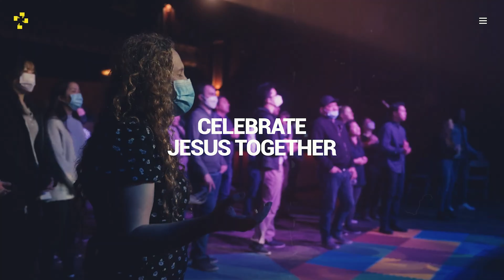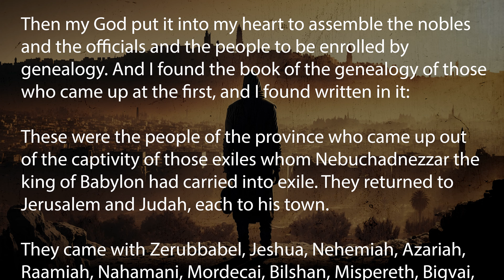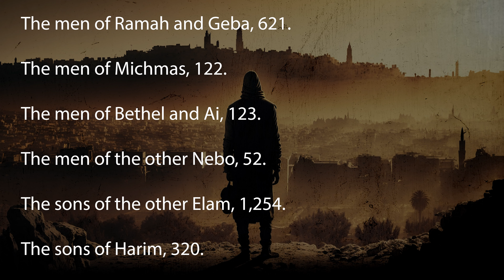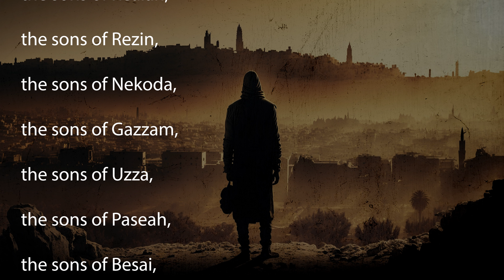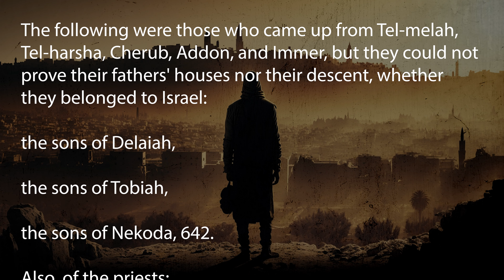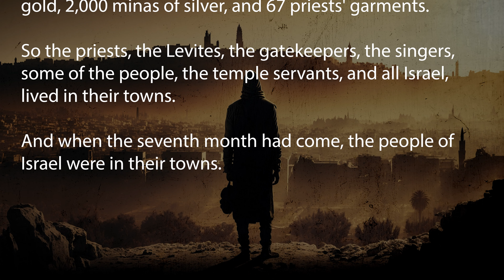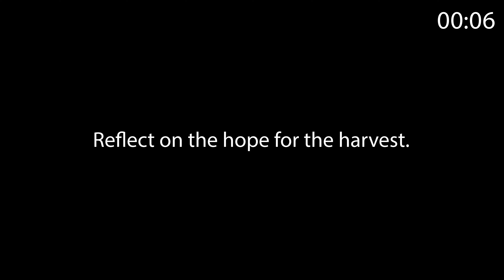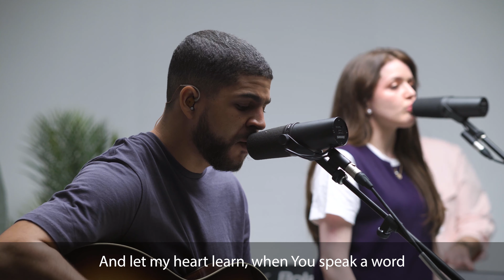Friends in Reaping - Nehemiah 7:5-73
In this series we will be diving into the book of Nehemiah, chapter by chapter.

Nehemiah helps the people rebuild the city of God, return home, and forge ahead in experiencing God’s promises for them as a community.

Our community is also grieving, we have experienced loss. Many of us are experiencing changes in our relationships. We miss our friends and family. We feel like we are outsiders and exiles who have been battered and broken but like God’s people in the Old Testament we still have hope, a mission, and will continue building something beautiful in our city.